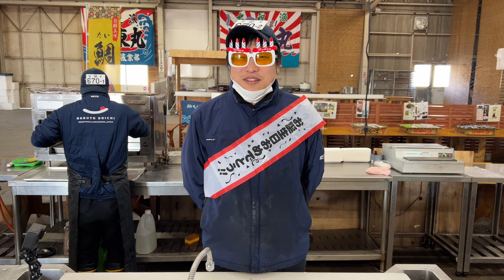【視聴者プレゼント企画】山下市場長お誕生日おめでとう！！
本日も動画をご視聴いただき誠にありがとうございます！
2月13日は山下市場長の45歳の誕生日らしい！！（今日知りました）

ということで急遽、皆様に日頃の感謝を込めてプレゼント企画を開催します!
プレゼントの内容は、新鮮な鳴門の鮮魚たち詰め合わせBOXです．
まだどんな魚を入れるかは未定ですが（今日急に決まったので）、皆様に鳴門の美味しい魚を詰め合わせた鮮魚BOXをお届けします！

①ファンレター・ラジオのお便りなどのお手紙を鳴門魚市までお送りください！
（山下市場長への誕生日プレゼントでも！動画で捌いて欲しい魚でも！）

【送り先】
〒772-0022
徳島県鳴門市里浦町粟津西開38-1
株式会社 鳴門魚市 宛

②お送りいただいた手紙などに、当選時にご連絡を差し上げるための、お電話番号をご記載ください。

以上で応募は完了となります！

締切：2月29日
抽選：3月上旬

お届け： 3月中旬予定

当選者の方には、3月上旬に鳴門魚市からお電話にて、ご連絡を差し上げます。

「プレゼント欲しいです」という一言だけでも構いませんので、是非ご応募ください。
また山Pラジオに是非使って欲しいという方は、ペンネームと共にお便りをお送りください。
編集長が独断と偏見で採用して動画にて、ご紹介いたします。

皆さんいつも動画をご覧いただき、ありがとうございます！
これからも鳴門魚市の動画をお楽しみください😊